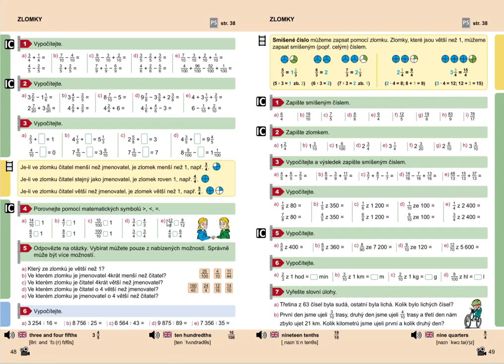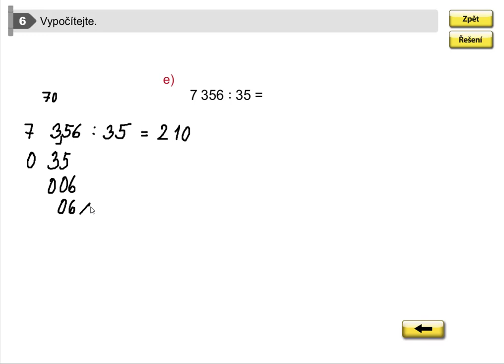Dělení dvojciferným číslem (procvičování, 7356:35), Mat. mat. pro 5.roč., 1. díl, str. 48, cv. 6 e